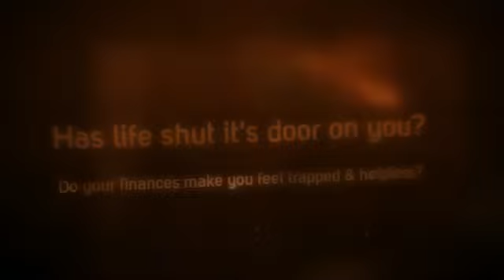Financial Coaching & Budget Planning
Discover how to set yourself free from debt and get your finances under control. The time is now, to live your life FREE without the burden weighing on your shoulders.